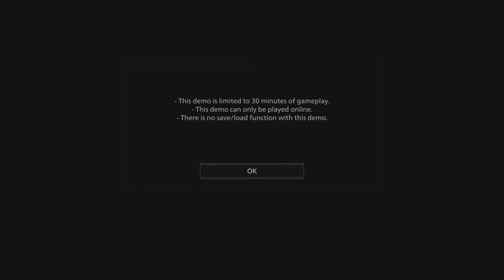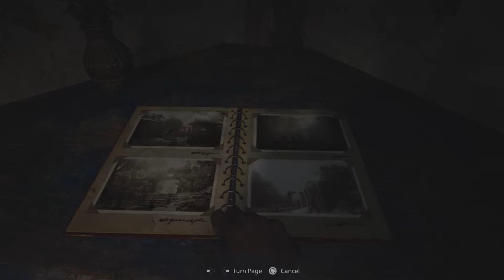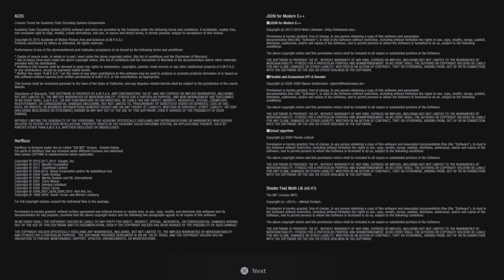Resident Evil Village Gameplay Demo #1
My Name is Patrick, an Upcoming Australian YouTuber, what you can expect on this channel includes: Walkthroughs, MP Game play Videos, Unboxings, Vlogs/Concert Footage and More Such as Mash Up MVs.

Achievements: Ubisoft/The Division Star Player w/ Other Awesome People like Robby - Open World Games, DB The Division Cosplay and More. Attended E3 2015, thanks to Ubisoft!

Tom Clancy's The Division (Also on my TheDivisionANZ Channel)